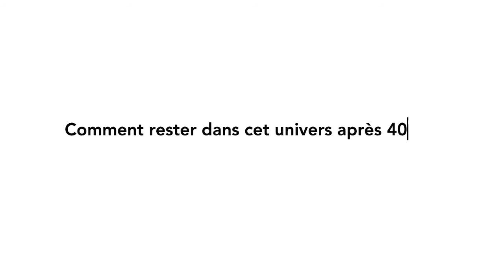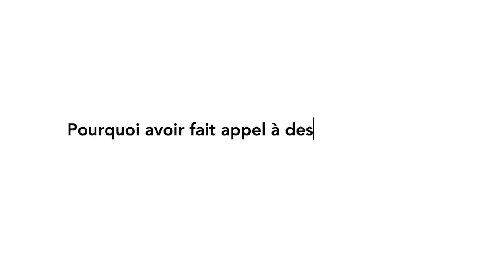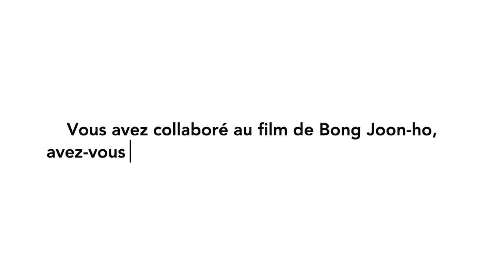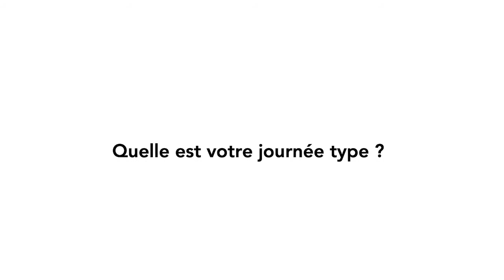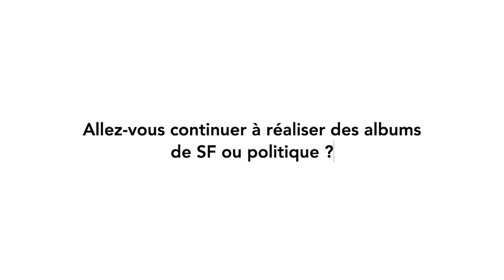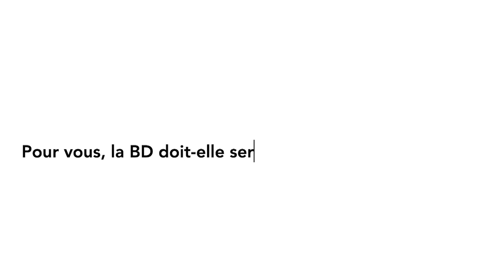INTERVIEW JEAN-MARC ROCHETTE — LE TRANSPERCENEIGE | Bubble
🎙  Interview intégrale de Jean-Marc Rochette autour de son album Le Transperceneige : Extinctions - Acte II publié chez Casterman.

👉   L'auteur répond à vos questions, suite au live dédié sur la page Facebook de Bubble !